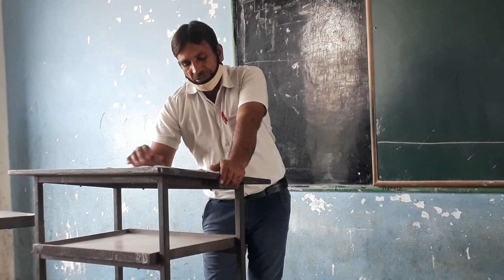+1 Arts History 1